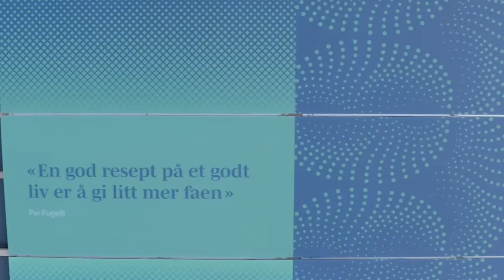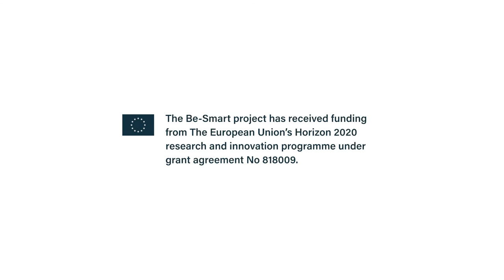Be-Smart project film - interviews: Keith Boxer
As part of the film on the Be-Smart project, a number of interviews were conducted with actors in the project, each of whom spoke about aspects that were relevant to their own activities.

Keith Boxer is an architect at White Arkitekter, a member of the Be-Smart consortium. He explains the importance of the new technology developed in the project for architects and other stakeholders. Keith talks about the example of Magasin X, the Be-Smart demonstrator in Uppsala, Sweden.